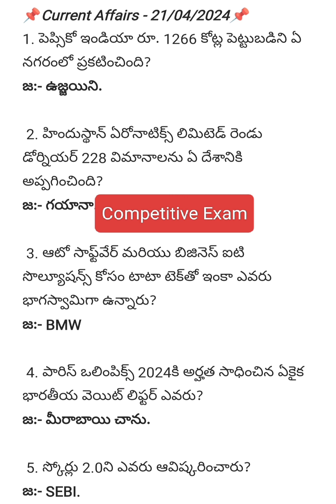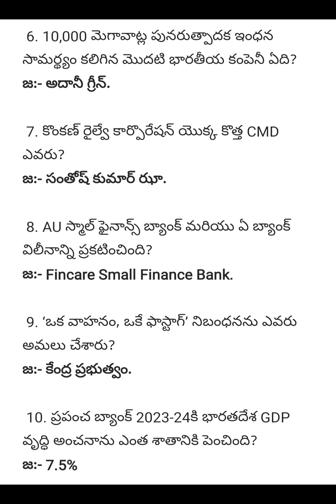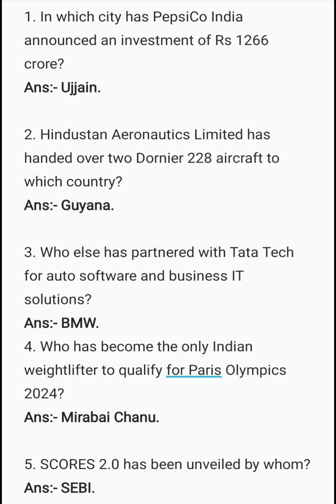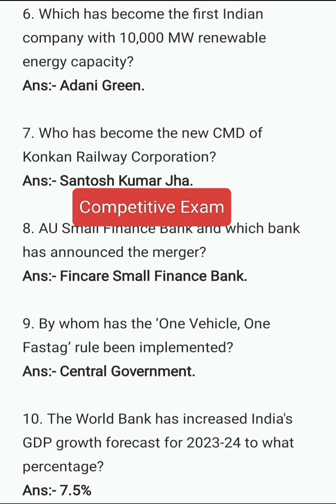Current Affairs 21/04/2024#gk